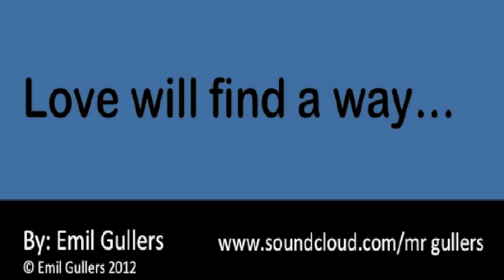Love Will Find a Way (by: Emil Gullers) DEMO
Chill-out slow RnB House...